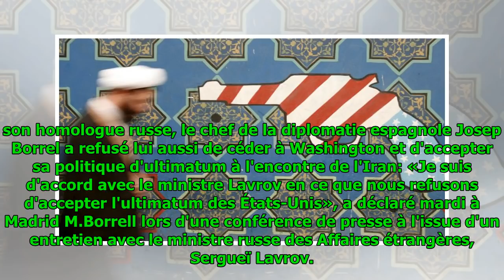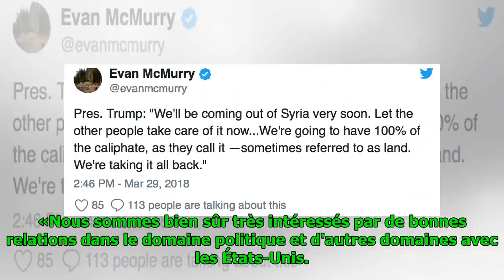Sanctions contre l’Iran: l’ultimatum américain n’est pas le bienvenu en Espagne